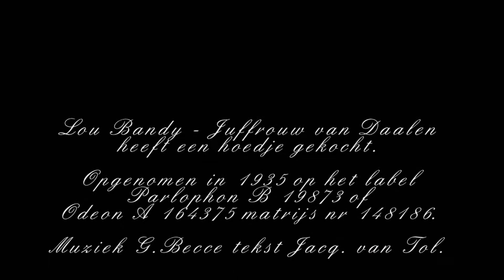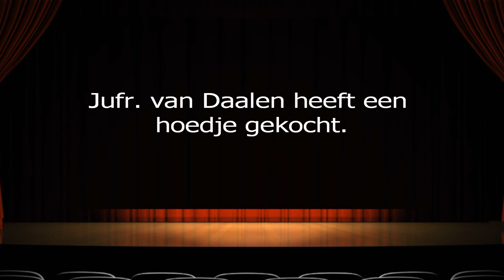Lou Bandy - Juffrouw van Daalen heeft een hoedje gekocht 1935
Lou Bandy - Juffrouw van Daalen heeft een hoedje gekocht.
Opgenomen in 1935 op het label Parlophon B 19873 of
Odeon A 164375 matrijs nr 148186.
Muziek G.Becce tekst Jacq. van Tol.